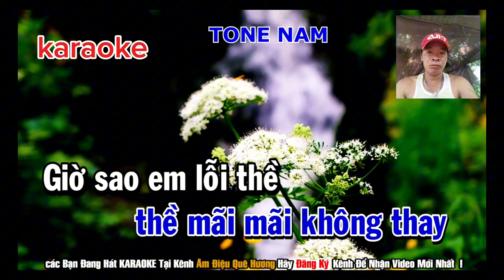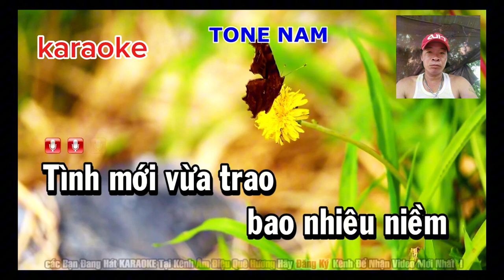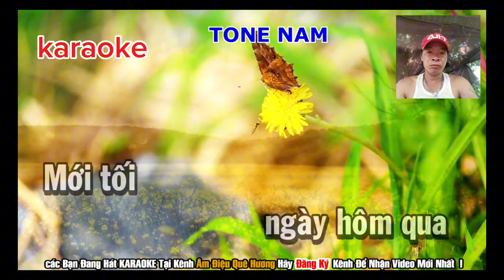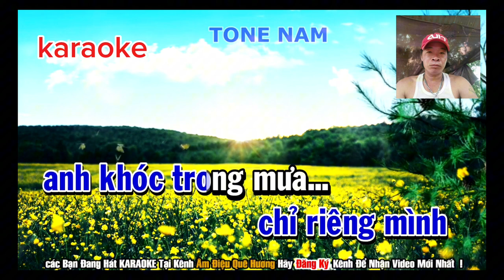Karaoke Tình Cũ tình mới st Phương Tử Long